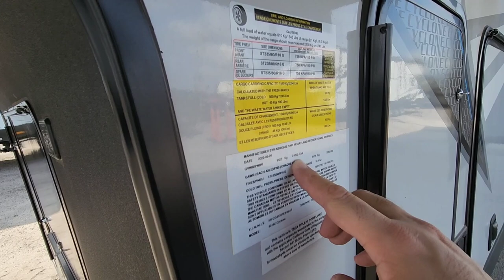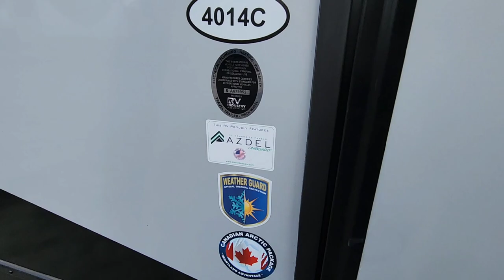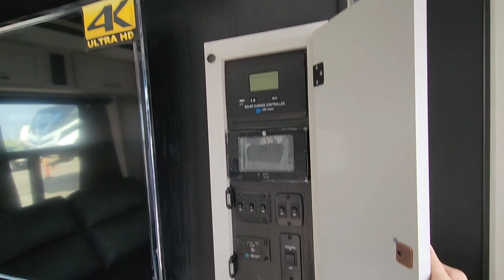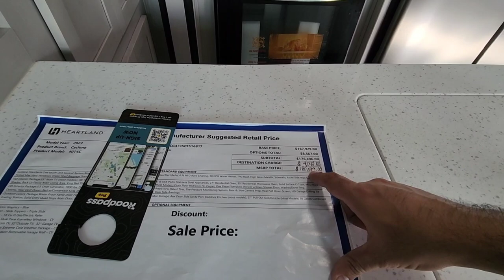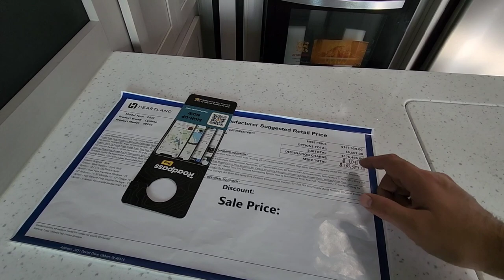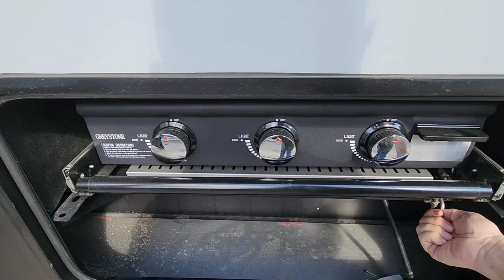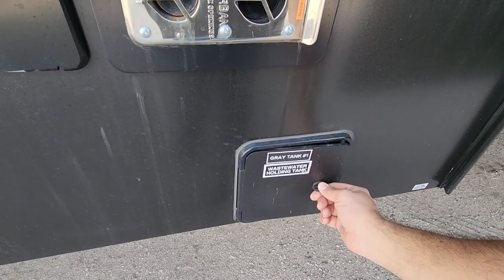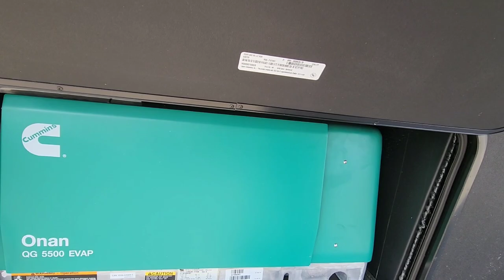This MASSIVE 47ft RV can fit all your toys! Heartland Cyclone 4014C